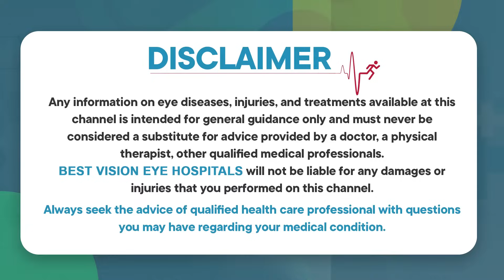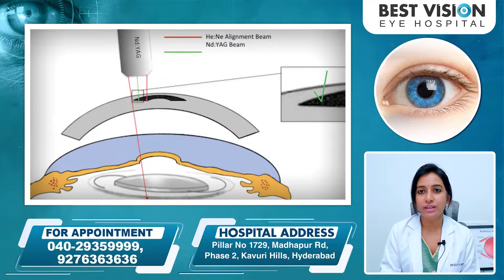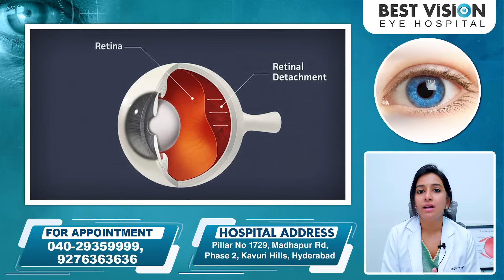కంటి చికిత్సలో లేజర్ ఉపయోగాలు || How Laser Works in Eye Surgery || Best Vision Eye Hospital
Best Vision aims to make these eye specialties affordable and accessible to all by being competitive but not compromising quality.
Best Vision is committed to providing comprehensive quality ophthalmic
services of International Standards to all sections of society at an affordable cost.

*CATARACT CARE
*CORNEA CARE
*RETINA CARE
*GLAUCOMA CARE
*REFRACTIVE CARE
*OCULOPLASTY CARE
*DRY EYE SERVICES
*CONTACT LENS
*OPTICAL SERVICES
*PEDIATRIC EYE CARE